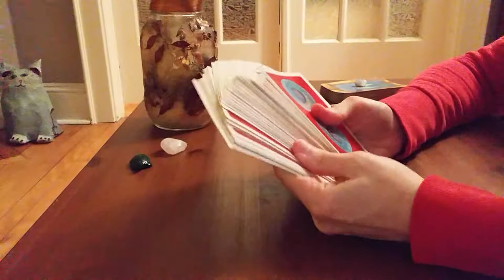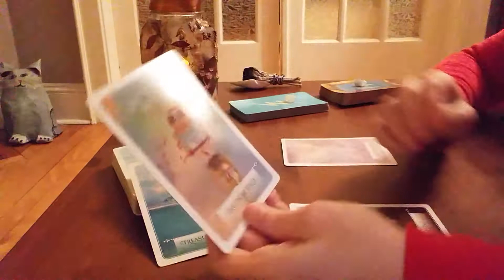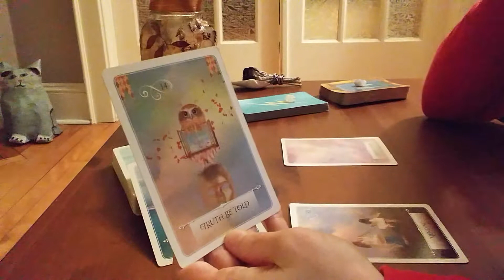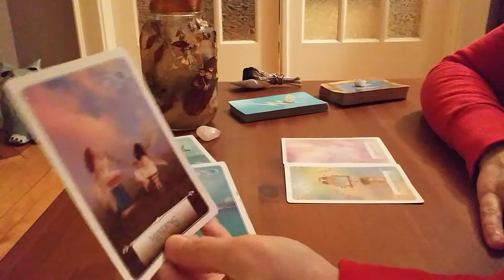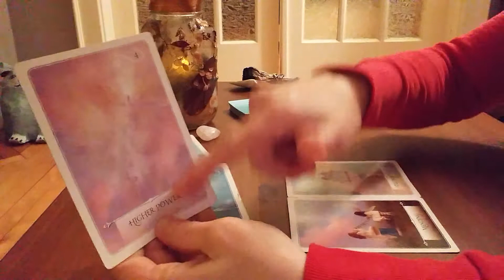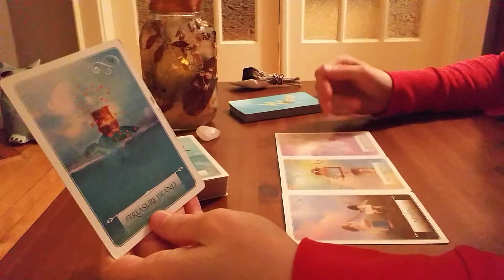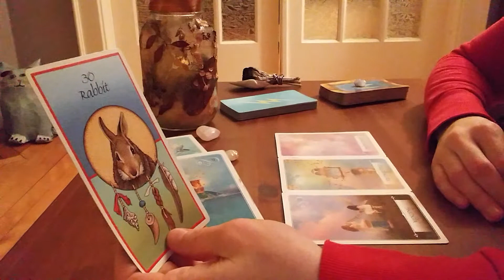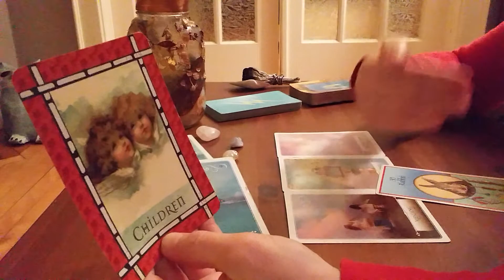Aries December 12th-19th *Mending Through Love & Fearlessness: Take Mask Off*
A personalized astrological chart is $20 (includes summary and copy for you to keep). Sliding scale available, just ask!

About Me:
I have had out-of-this-world (or OBE) experiences that have changed my whole view of the world and my place in it. I feel compelled to read tarot (as well as create content for self-help and veganism) for anyone who seeks peace, healing & comfort. Blog coming soon!